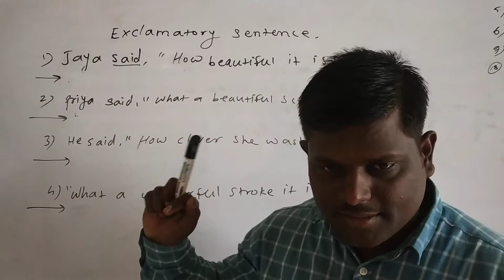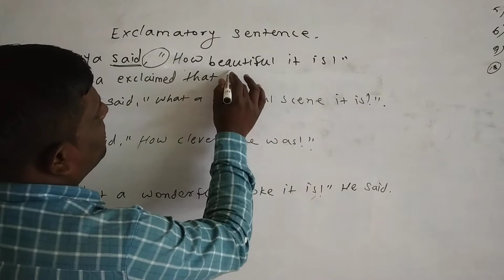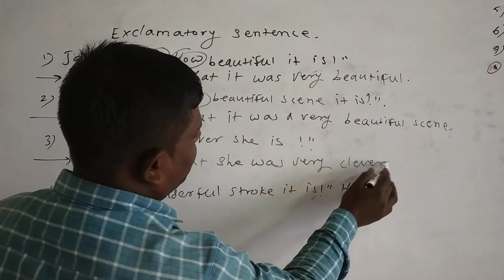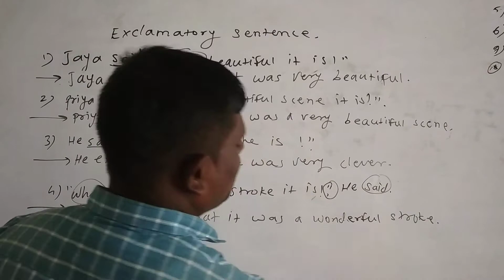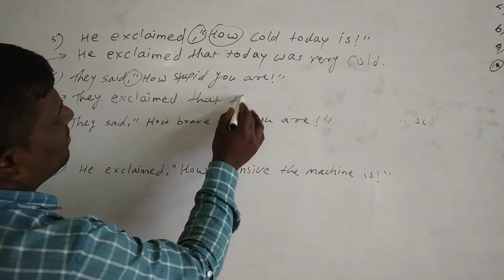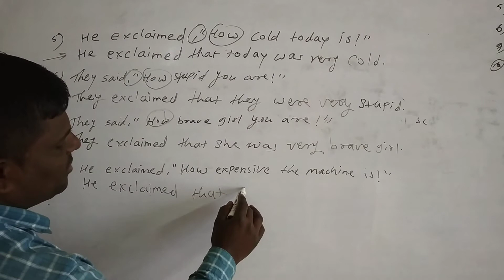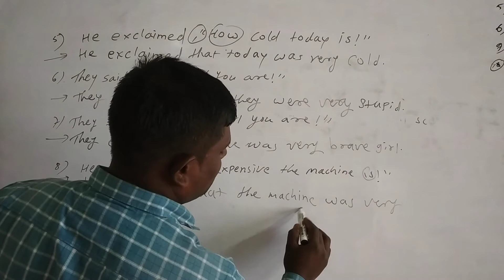Direct to indirect Exclamatory sentence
In this video we will get knowledge about indirect speech-( exclamatory sentence). It's very useful for all level students. Please don't skip video watch till the end because if any single rules missed by you then you'll not get. So, please.
UK's English Classes thank you🙏